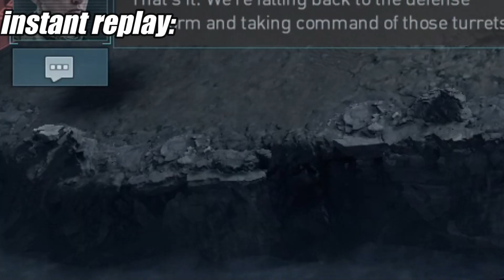Beta - Terminator: Dark Fate - Defiance |EP.2| Can We Hold Haven v. Crazy Legion Tanks & Armor?!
This episode features a much longer and sweatier defensive mission in the demo. Will we be able to hold and stay at Haven? Will we need to evac entirely, and will we succeed in doing so?

00:00 Start of Mission 3
08:45 Legion armor & tanks are crazy!
38:30 End of Mission & Episode

Thank you x’s a million to each and everyone of you! As always I look forward to and appreciate all your comments and suggestions (:  I also cannot express how grateful I am for your patience and support despite my crazy upload schedule! Seriously love you guys and hoping to see y'all more often
-Mr. Nobody